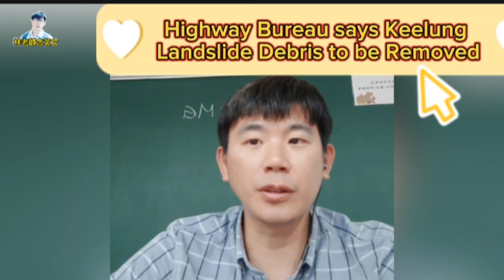林老師唸英文 | 公路局表示六月十一前移除落石 | Highway Bureau says Keelung Landslide Debris to be removed | 英文能力增進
林世揚 林老師唸英文 | 公路局表示六月十一前移除落石 | Highway Bureau says Keelung Landside Debris to be removed | 英文能力增進 |Iimprove your English